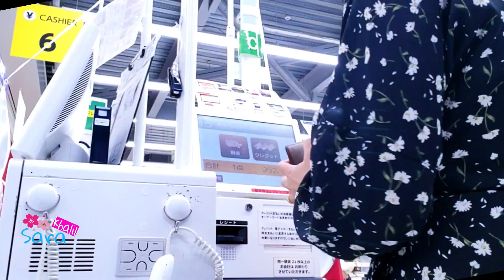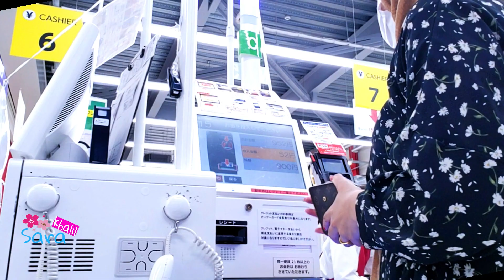طريقة عمل السوشي في البيت بأسهل وأبسط التكاليف | homemade sushi| بالتعاون مع قناة كيم كوكي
السلام عليكم
اسمي سارة
مصريه ومتزوجه ياباني  🎎
kazunori 💍 sara
مش مهم اتقابلنا ازاي المهم اننا بقينا مع بعض  ❤
فيدوهاتنا علي اليوتيوب توثيقا لمغامراتنا

اكلات يابانيه

we're Egyptian/Japanese married couple
we make videos about Japan